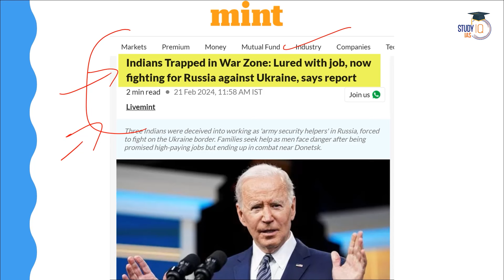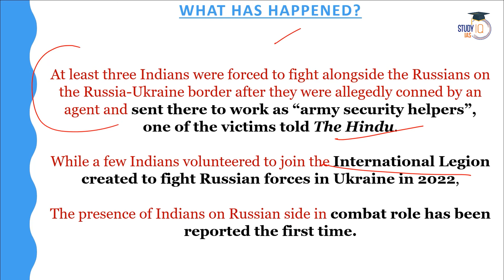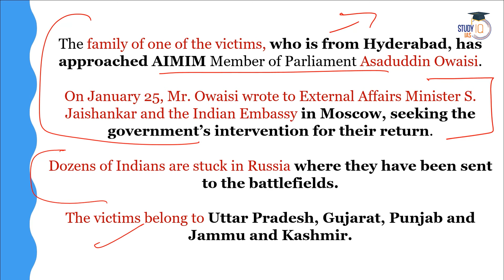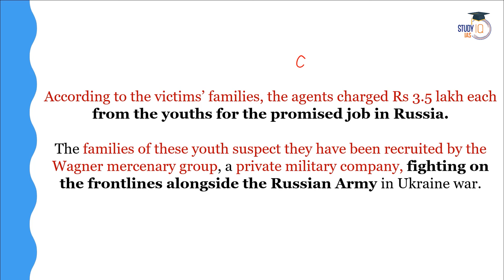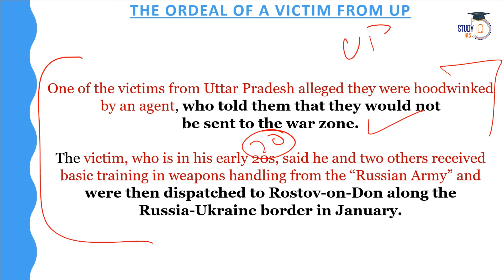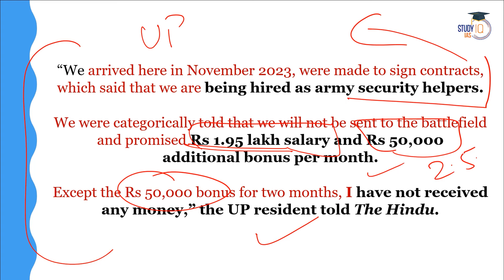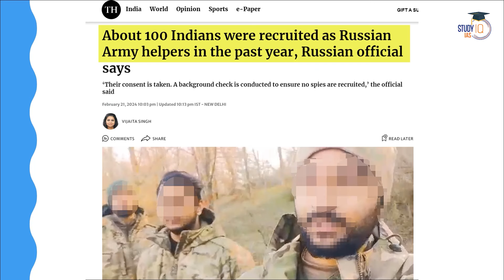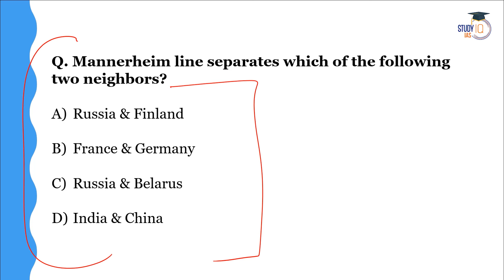Indians Trapped in Russia - Ukraine War Zone? | Russia Border | UPSC GS2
In this video, we examine the plight of Indians caught in the Russia-Ukraine war zone near the Russia border, a pressing issue for UPSC GS2 aspirants. Explore the diplomatic, humanitarian, and security challenges involved in ensuring their safety and evacuation. Stay informed on the evolving situation and its implications for international relations and crisis management.